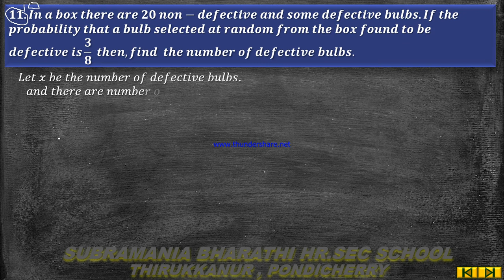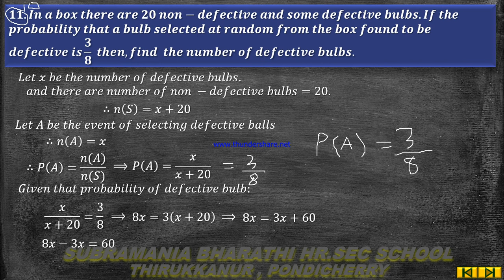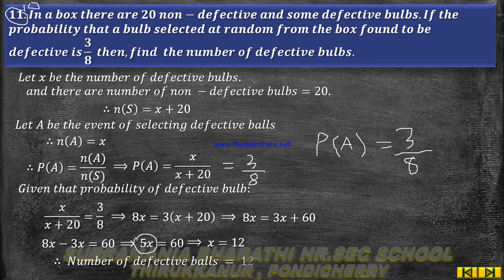X STD - MATHEMATICS - CHAPTER : 8 - PROBAILITY - EXCERCISE : 8.3 SUM NO:10